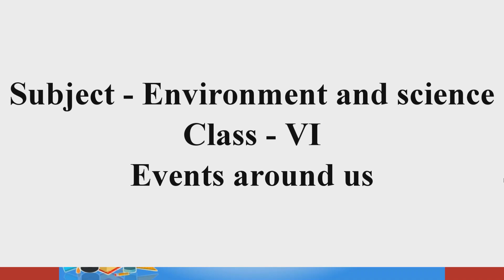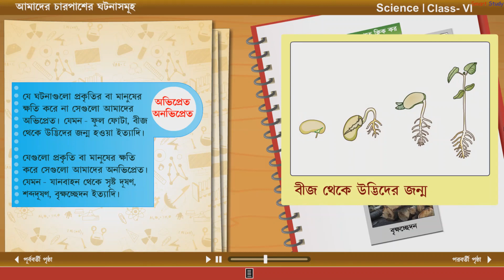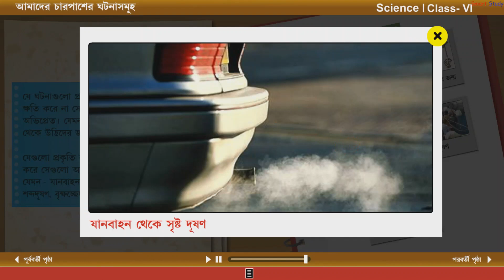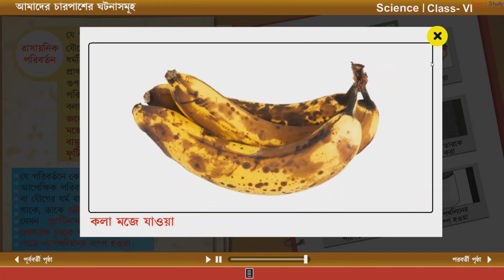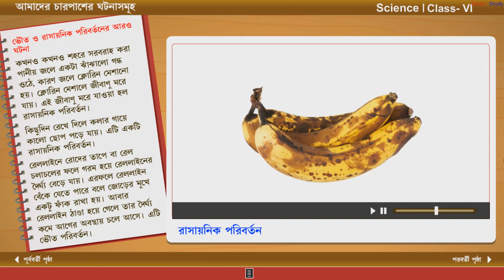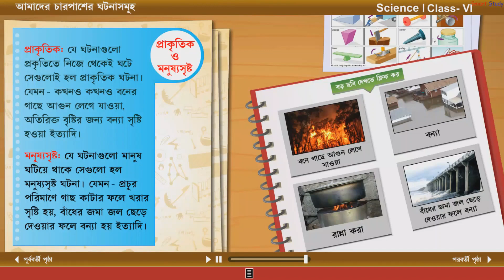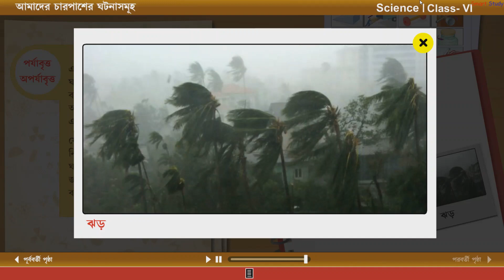আমাদের চারপাশের ঘটনাসমূহ (Events around us) | Class VI Environment and Science | WBBSE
Bengali Educational Multimedia Contents (As per the syllabus of WBBSE). This Chapter is from Class VI - Environment and science (2nd Chapter): Events around us.
ষষ্ঠ শ্রেণীর পরিবেশ ও বিজ্ঞান (দ্বিতীয় অধ্যায়): আমাদের চারপাশের ঘটনাসমূহ